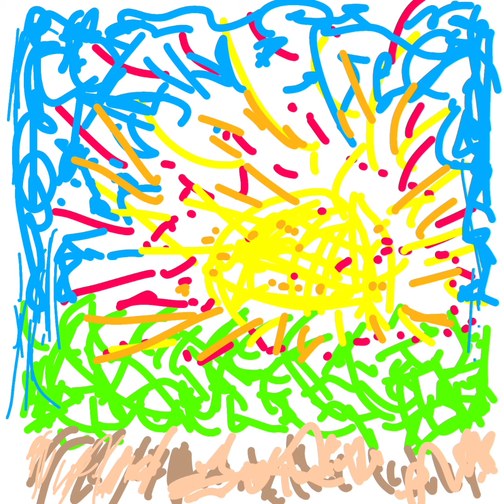Mr.Mag : 前奏付フーゲ(fugue with pre.) Op.175f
Improvised by Mr.Mag in May.13th.'21